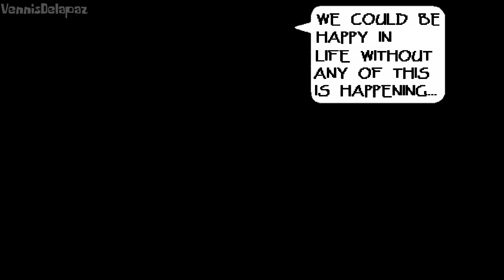Undertale Help From The Void | Phase 5 | Full Animation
Basically a ULB & Disbelief Papyrus duo.

Credits

ULB Sans Sprite By - Oppolostic
Disbelief Papyrus Sprite By - SternwardDrop
Undyne Sprite By - p0ngy

Disbelief AU By - @flamesatgames
ULB AU By - @justsultanbruh
Rejuvenation AU By - @Skyeblu
HFTV AU By - ‎@caramelcupcakes
HFTV Currently Ownership - ‎@Cubistical1240

Music Credits

HFTV Theme By - @caramelcupcakes

Special Thanks

@Cubistical1240 - For the unique dialogues.
@Rad Patik Kikandiriki - Important Stuffs.
@dedioV-Murderous - For the UT Health Bar Engine Support because of him i can basically do KR damage and stuff.

All Phases finished, Bonus Phase coming soon.